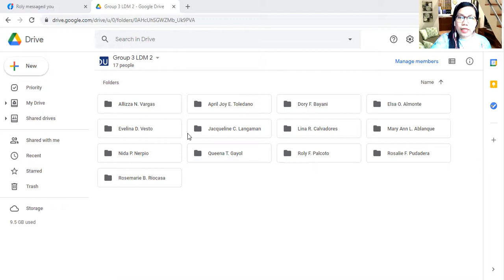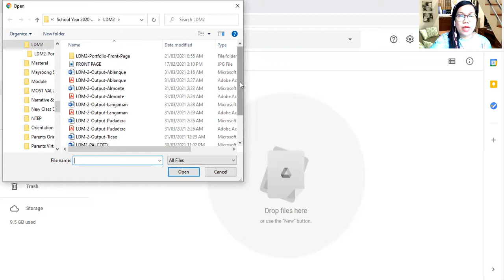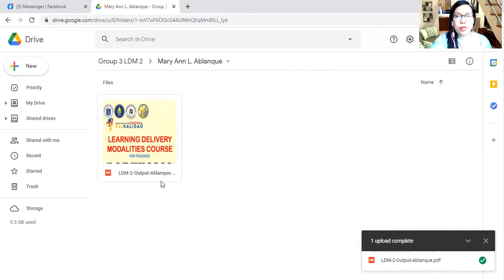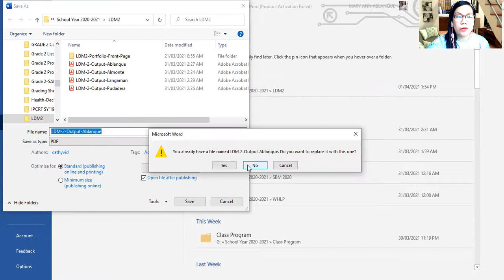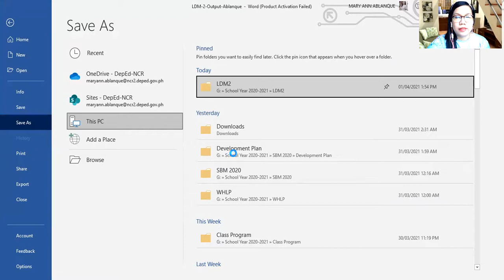Tutorial on how to save on Google Drive and how to save MS Word to PDF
LDM 2 Group 3

 The author and this channel does not claim any right and ownership over them.